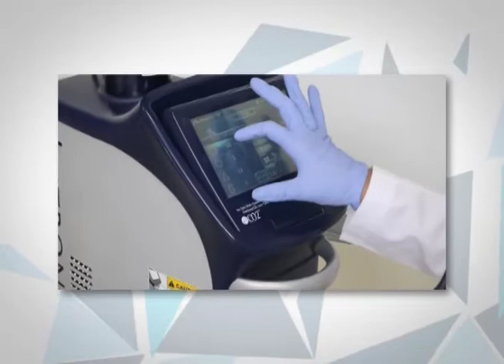¿En qué consiste la técnica del láser CO2 fraccionado?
El procedimiento de láser CO2 fraccionado está indicado en: rejuvenecimiento de la piel de la cara, cuello, escote y manos, arrugas finas y profundas, cicatrices por acné o marcas de cirugía y estrías.